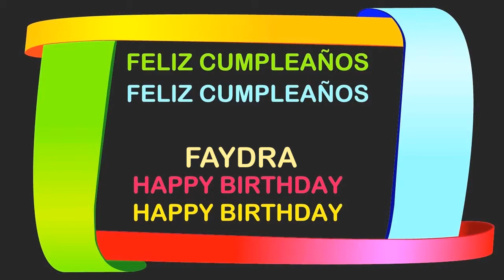Faydra Birthday Postcards & Postales